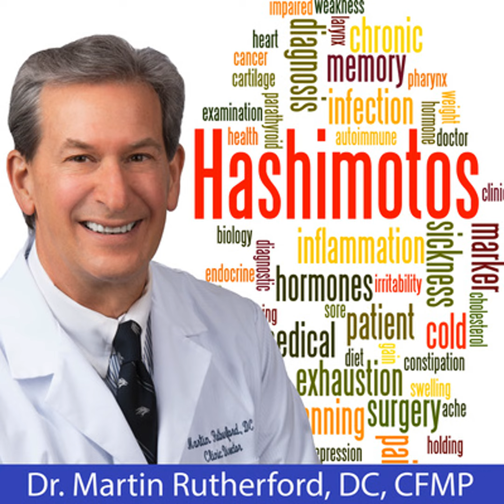Can You Be Thin With Hypothyroidism? - Dr. Martin Rutherford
Can you be thin with hypothyroidism so that, you know, none of these direct questions are really all that straightforward. Okay. So hypothyroidism, first of all, the caveat is, is how many people actually have hypothyroidism. And the answer is almost very, very, very, very few. If you have a hyperthyroid and your thyroid slowing down the is why, why is your thyroid slowing down? And and, and so there are a lot of things that can affect thyroid function, but to actually put you in hypo thyroid to where your TSH number is to a point where your doctor pronounces you hypothyroid, usually there's going to have to be some reason that your thyroid has slowed down is not making enough thyroid hormone. And the vast majority of the time is because you have autoimmune thyroid disease and nobody's figured it out yet.

And so, so I think even the Mayo clinic now is saying that 85 to 95% of people who have autoimmune thyroid disease is actually Hashimoto's. And the reason that can happen is because it can take seven years, maybe, well, maybe it actually not even looking to see if you have autoimmune thyroid disease. And even if you have it, it can take like seven years from the time that it's triggered until the time that you start really seeing antibodies and you start seeing your thyroid hormone go off and then you can, and then you go through the only time, the only way you're thin is if you haven't had enough damage to your thyroid yet. And, and, and, and, and usually at that point in time, that was even when you're looking at thyroid problem, because usually your doctors, aren't gonna look at it, fired problem for you, unless you're fatigue and putting on weight.

And if you are thin and you have been diagnosed with hypothyroidism the greater likelihood is that you probably need to look further. You may be the thin Hashimoto's patient, about 10, 15% of people are thin with Hashimoto's with hyperthyroid HashChing with Hashimoto's hypothyroidism. But and, and, and if, and if that's you, in other words, you went to the doctor, your thyroid stimulating hormone is high, which means you were a hypo thyroid without getting into that whole thing. Then then you might want to, and you're wondering, you know, could I have Hashimoto's it's at that point, it's about it's about the symptoms. Are you having hyper symptoms? Cause hypo, thyroid slows everything down, I'm depressed, I'm fatigued. I'm putting on weight, my falling out my bowels don't work. I got constipation it's and, but if you were, but if you can't put on weight, if you're, if you have anxiety, panic attacks, if you have inward tremors, you have heart palpitations for no reason at all, some the night sweats, there's a good chance that you're the thin Hashimoto's patient, as opposed to the thin thyroid patient, which I don't even know if then hype.

1175 Harvard Way